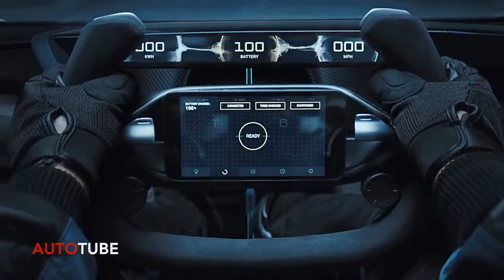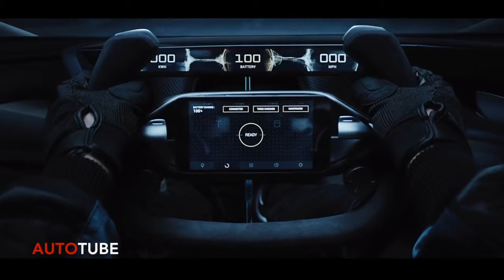THE STREET DREAM TEAM FFZERO1 Cool Car Faraday Future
FFZERO1 Cool Car Faraday Future